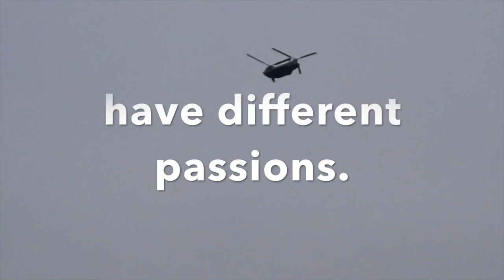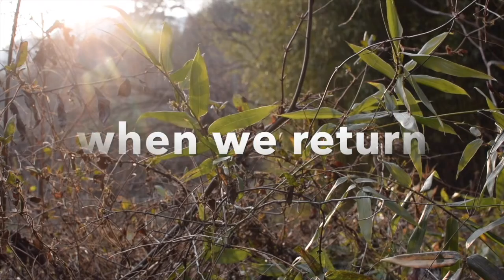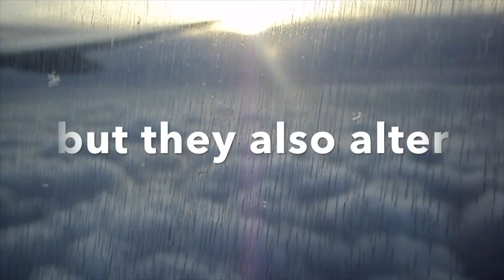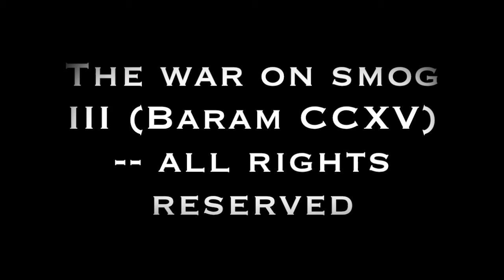Sick Angel - tk1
From my collection of authorial movies